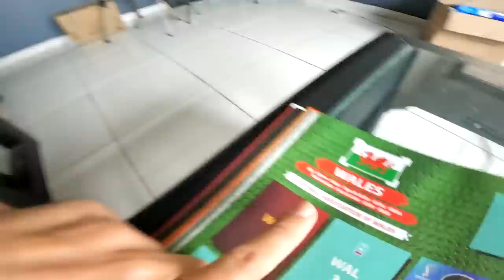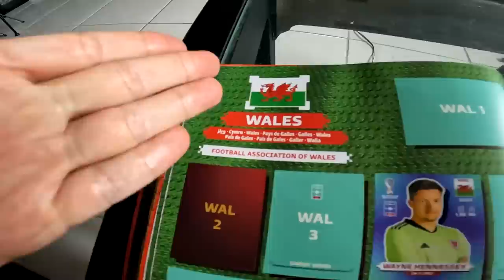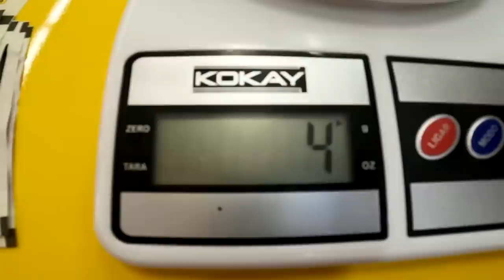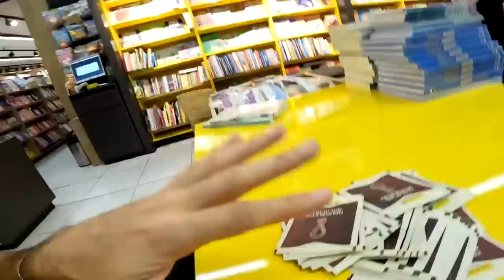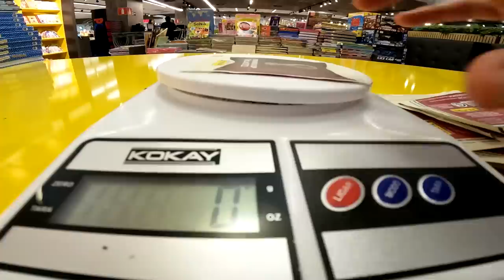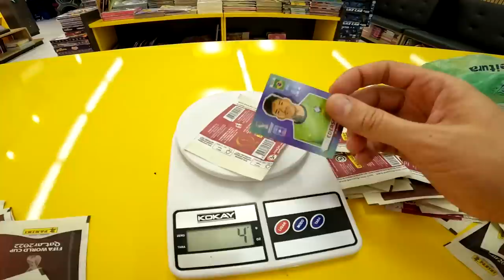COMPLETANDO ÁLBUM DA COPA DO MUNDO 2022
Seja MEMBRO e ganhe BENEFÍCIOS : - Eu tava completando álbum da copa do mundo 2022 , até comprei a balança pra ficar pesando pacotinhos , mas muita coisa aconteceu . Você tá comprando figurinhas da copa do mundo 2022 ?
Quantos pacotinhos de figurinhas vocês compraram ? Toda criança fez isso !